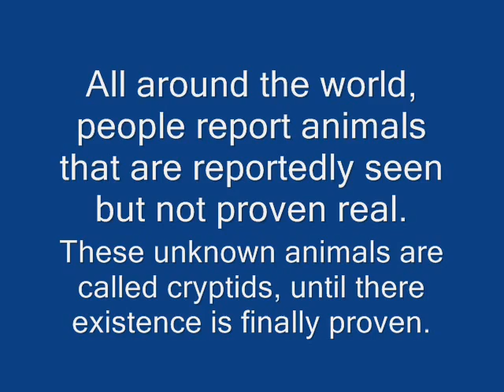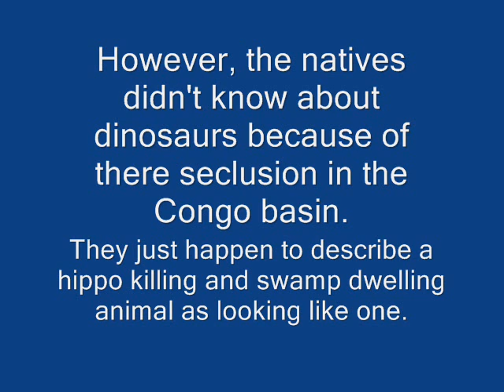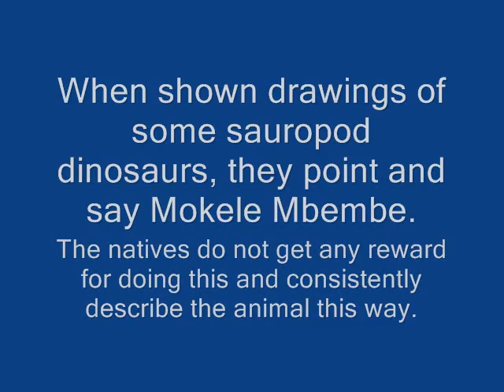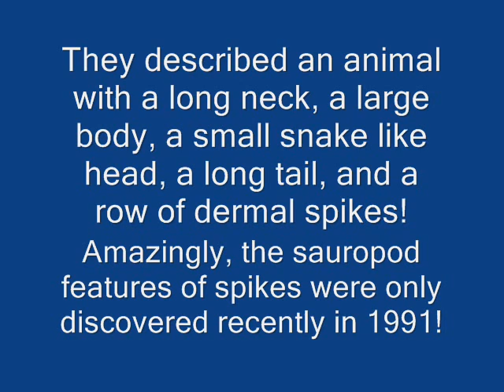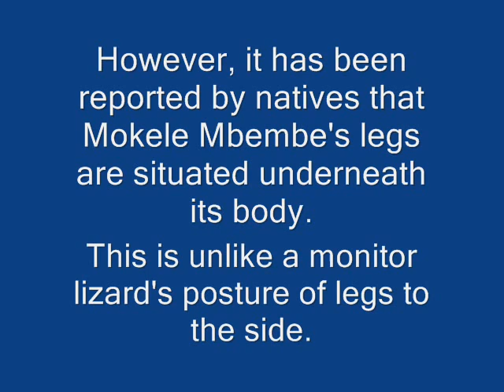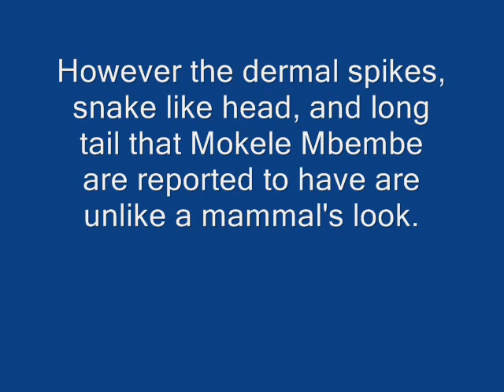Guide to Congolese Cryptids (Part 1)- A Congolese Dinosaur?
A video series about the mysterious unknown animals reported from the Congo. Part 1 is about the Mokele Mbembe. It includes theories, drawings, and reports of this supposed surviving dinosaur. Enjoy! Part 2 of the series coming soon!